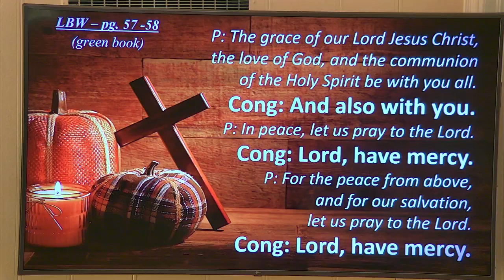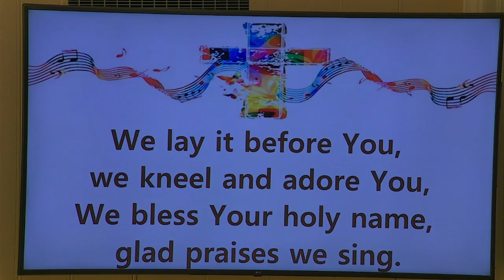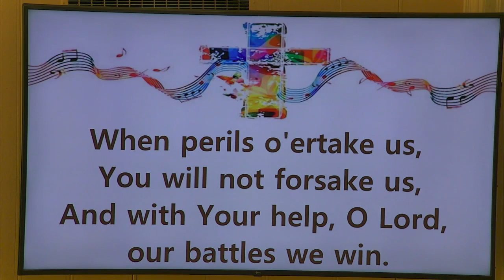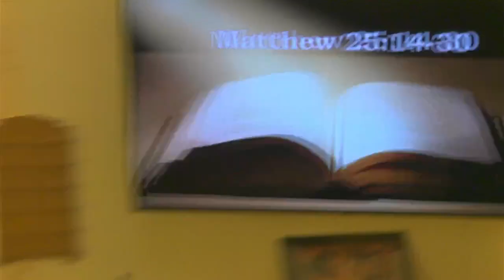Sunday, Nov 19th